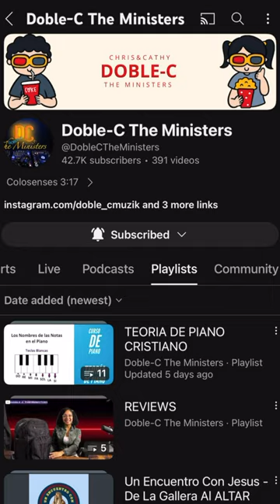Técnicas efectivas para manos independientes en el piano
En este video te enseñaré cómo independizar las manos en el piano con técnicas efectivas y sencillas. Si quieres mejorar tus habilidades en el piano, no te pierdas este tutorial. Aprende a tocar con manos independientes y sorprende a todos con tu talento musical.

BENDICIONES HERMANOS EN ESTE VIDEO VAMOS APRENDER 5 EJERCICIOS MUY EFICAZ QUE NOS AYUDARAN A INDEPENDIZAR Y A DOMINAR NUESTRAS MANOS EN EL PIANO.

ESTOS EJERCICIOS SON BUENOS PARA PRINCIPIANTES Y AQUELLOS QUE YA ESTAN EN EL NIVEL INTERMEDIO.

Aprende cómo independizar las manos en el piano con estas técnicas efectivas. Con estos consejos, podrás tocar piezas más complejas y mejorar tu técnica en el instrumento. ¡Sigue practicando y verás los resultados en poco tiempo!

¿Quieres saber cómo independizar tus manos al tocar el piano? En este video te enseñaré técnicas efectivas para mejorar tu habilidad en el piano. ¡Aprende cómo lograr una coordinación perfecta entre ambas manos y tocar con más fluidez en tus sesiones de piano!